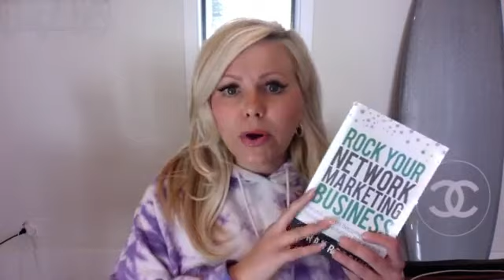Hope + Heart. How We Can Help --Network Marketing In The Next 30 Days!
Head over now to pick up all of your training materials at SarahRobbins.Com

OR

Join TheNetworkMarketingInnerCircle.Com to get the best value and best discount on ALL MY TRAINING PRODUCTS plus WEEKLY coaching with me-- at a 7 day limited trial, while spots are available!!! (*all my classes + the university are included in your membership!)